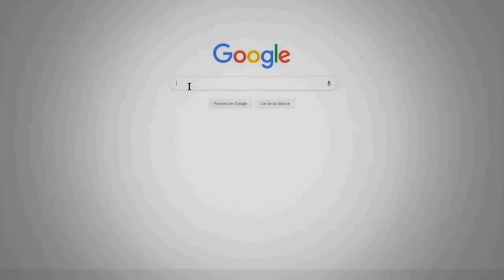Free Fire Ma Dépouillé Avec Le New Incubator 😭😭😭 ( Free Fire Garena ) [Fr]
Peace.